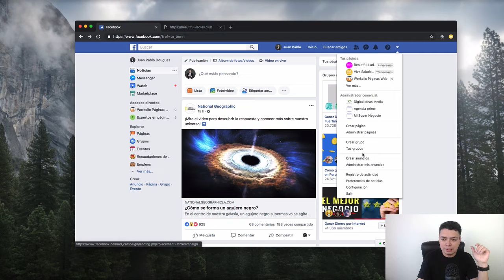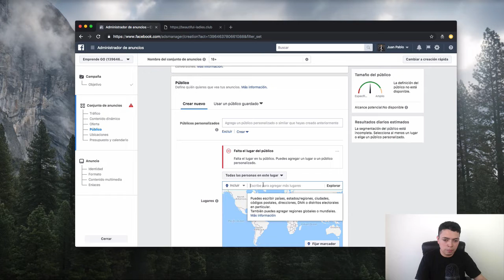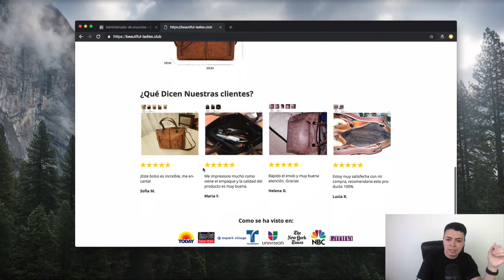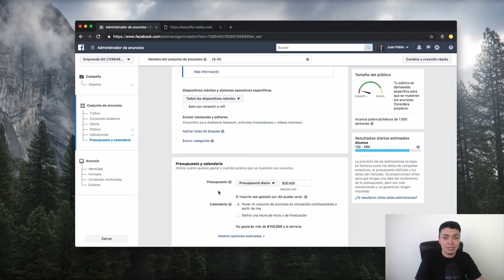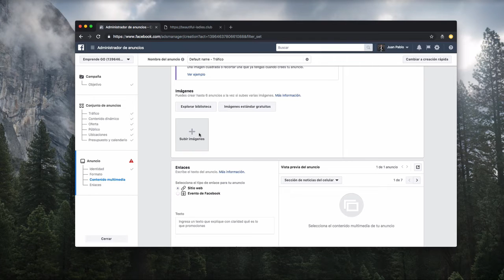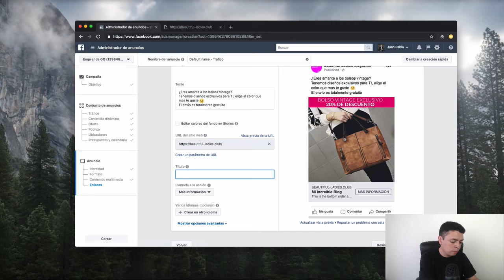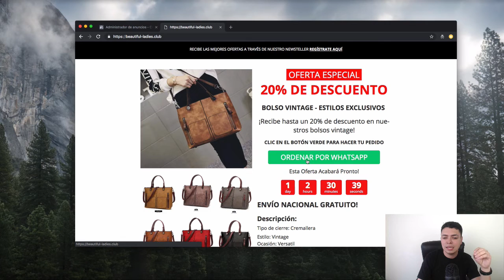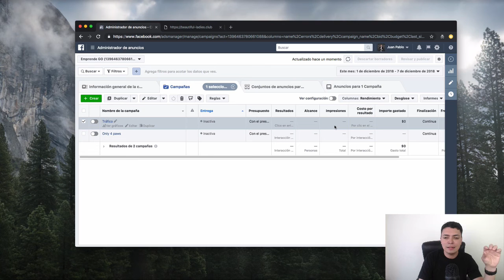✅ ANUNCIOS EN FACEBOOK Para Vender Productos Físicos | Video #07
🔥 📦 Si quieres dar un salto cuántico teniendo un negocio de productos físicos como todo un experto/a solo debes hacer clic

Descubre en esta serie de videos: Como ganar dinero vendiendo productos físicos (chinos) hasta como importarlos, venderlos, crear campañas de Facebook y muchas cosas más.

En este video aprenderás Como Crear Anuncios En Facebook para vender productos físicos. Es una estrategia simple y efectiva que me ha ayudado a generar bastantes ventas a través de Internet.

Disfruta el contenido, compartelo y déjame tu comentario para saber como te ha parecido.